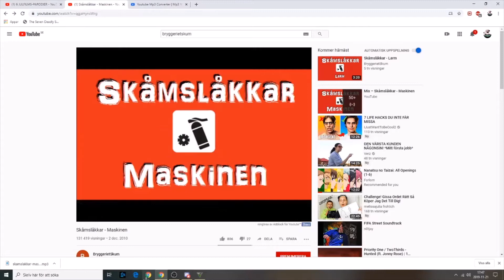Rage qiut gta 5 race 1 hour edition!